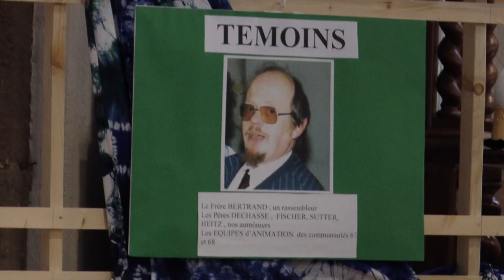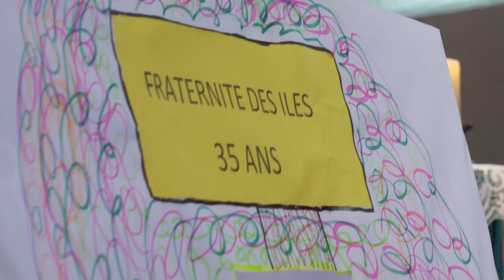Le pélerinage des communautés des îles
Tous les ans, Notre Dame du SCHAUENBERG accueille le pèlerinage des communautés des îles. C'est un moment de retrouvaille mais aussi de partage et de spiritualité. Cette année cet événement aura lieu le 9 juin dans le même lieu et tournera autour de la question de la créolité.